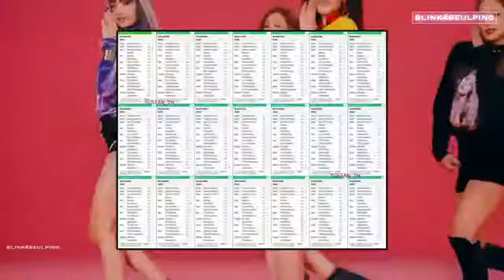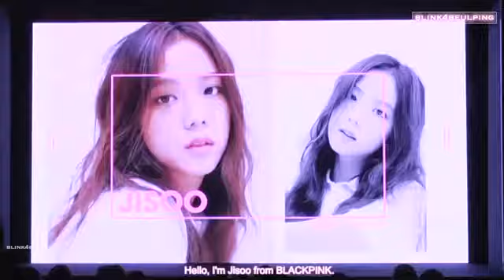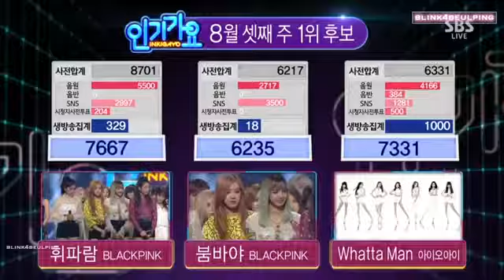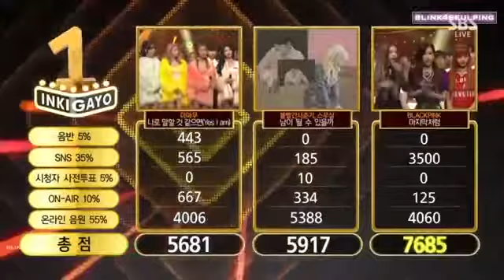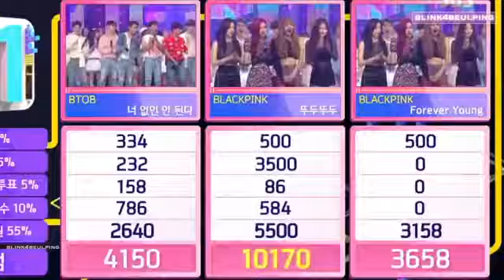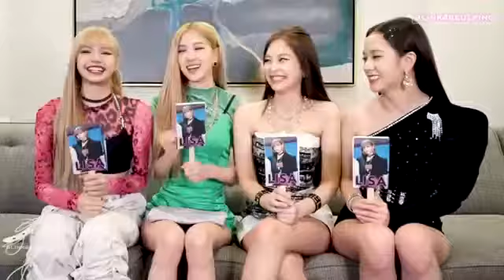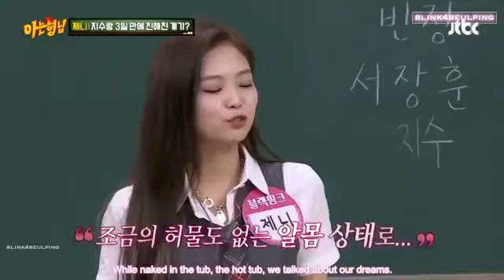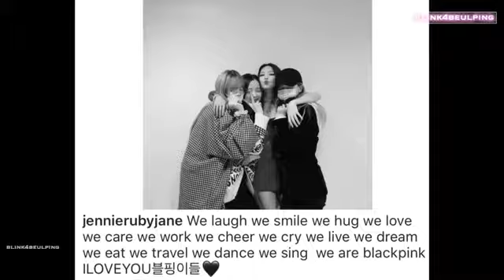BLACKPINK - JOURNEY FROM DEBUTE TO PRESENT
I uploaded video about balckpink yes blackpink is a korean girl group band hope you like itt. TODAY WE SEE BLACKPINK JOURNEY AND HOPE YOU LIKE ITT Vote blackpink